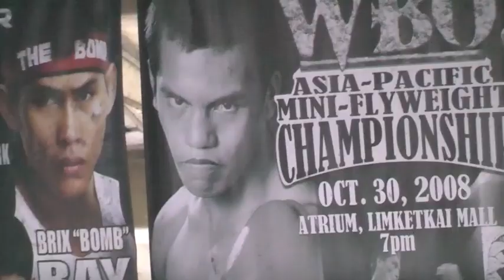Unbeaten Milan Melindo headlines Pinoy Pride 4 Saturday March 19!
Meet unbeaten Flyweight Milan Melindo of the Philippines who headlines ALA Promotions' "Pinoy Pride 4" card Saturday March 19 in Cebu.